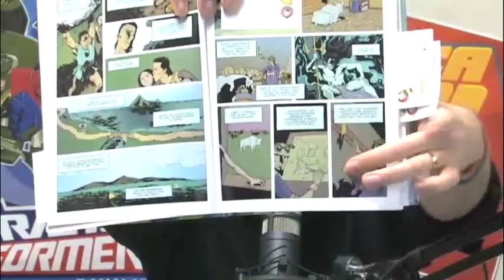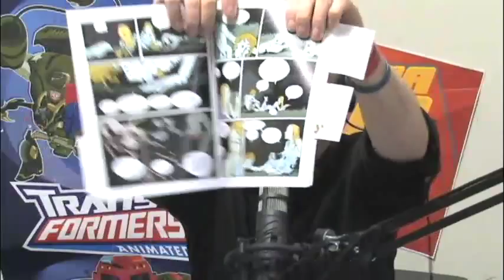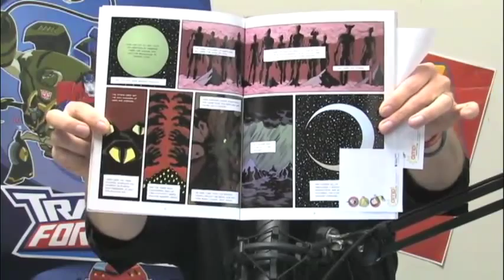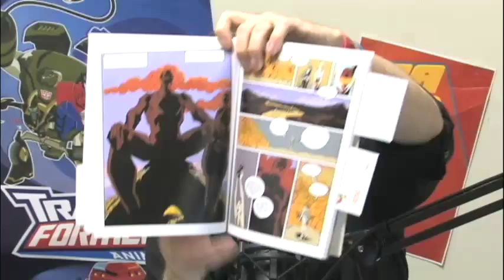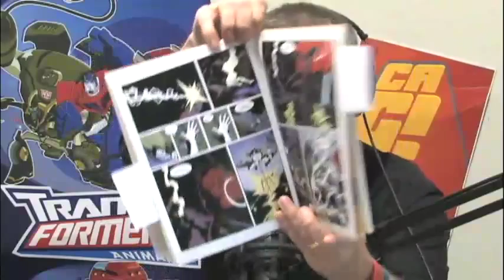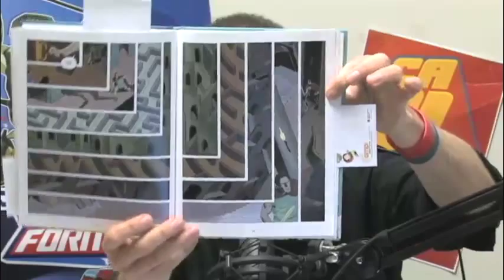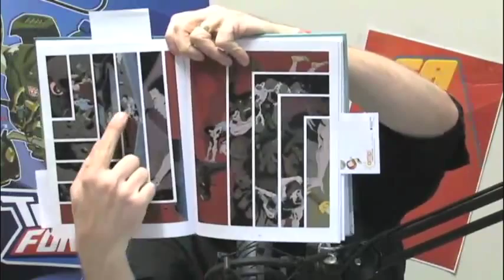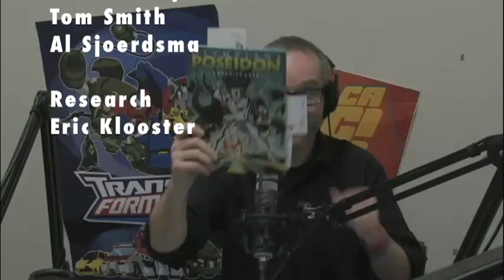Comics Are Great! 76 - Bringing the Gods to Life with George O'Connor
What better medium than comics to capture the majesty and mayhem of Greek Mythology? Especially in the hands of celebrated cartoonist George O'Connor, creator of The Olympians series from First Second books Together we talk about kid logic, how an author must get to the heart of their characters, and how the poetry of a visual medium like comics can be utilized to express larger-than-life (yet true-to-life) ideas.

Show notes with links to sites mentioned can be found